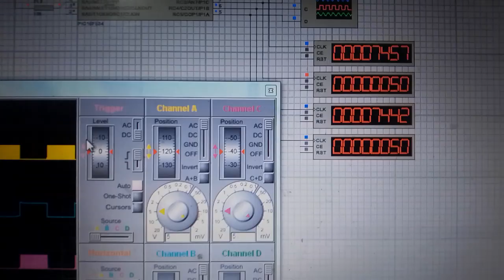SPWM Generation using PIC Microcontroller for Solar Inverter